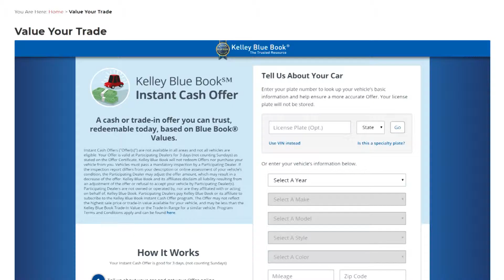Vending Machines - All Convenience, No Perks!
Sure, buying a car from a vending machine sounds like a great idea - in theory. But does a vending machine come with a real-life product specialist to guide you through the car-buying process? And that’s just one of the benefits of Executive’s Online Shopping Program!